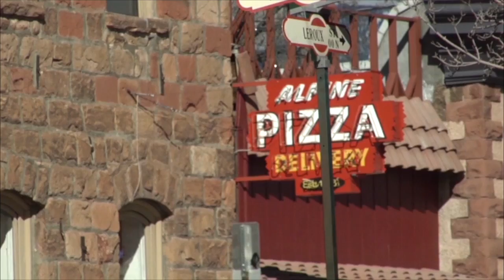Flagstaff Residents Raise Their Voices on SB 1062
February 24, 2014 - NAZ Today reporter Sierra Ferguson finds residents' opinions on SB 1062 and the reactions by students at NAU.  Senate Bill 1062, now up for debate in the house of representatives, is making waves in Northern Arizona. The bill grants the right to religious freedom, and the freedom to act on religious conviction to businesses, corporations, and organizations as well as individuals. What this means to many is that businesses will have the right to deny services to individuals based on the company's religious beliefs. The legislation has taken on some serious criticism for its implications towards the LGBTQ community. Could a gay/transgender individual be denied service at a religiously owned business? Some Flagstaff residents are concerned about that very issue, and this weekend came out to show their support for the bill's prompt veto. A march began on NAU campus and culminated in front of city hall to encourage governor Jan Brewer to veto the bill.